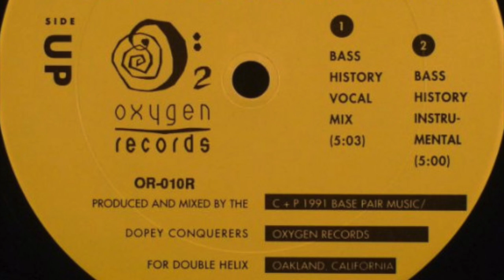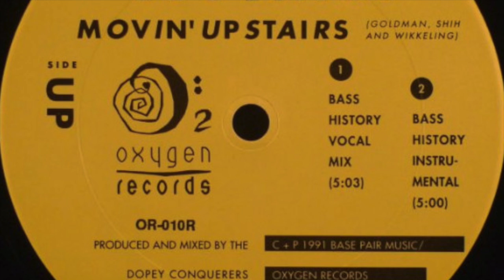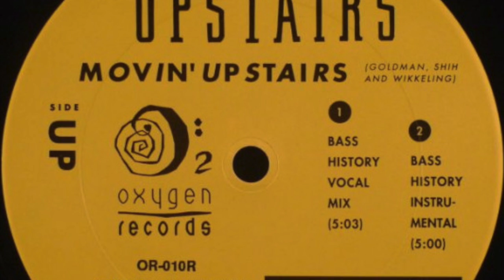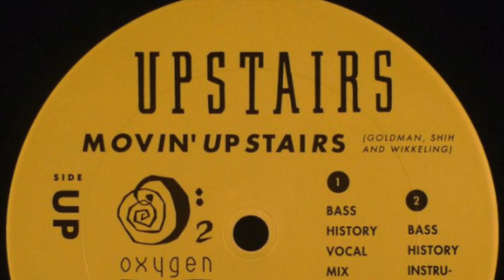Movin' Upstairs - Upstairs (Bass History Vocal Mix) (Oxygen Records, 1991)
Audio of "Movin' Upstairs" - Upstairs (Oxygen Music Works, 1991)
Written by Goldman, Shih & Wikkeling
Produced by The Dopey Conquerers
Vocals: Raul Wikkeling
Additional vocals: JB3

Debut release of Oxygen Record (later, Oxygen Music Works)